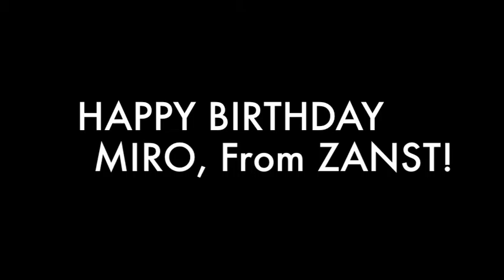[Fiverr] The Blogging Rapper Raps! - STILLMIRO